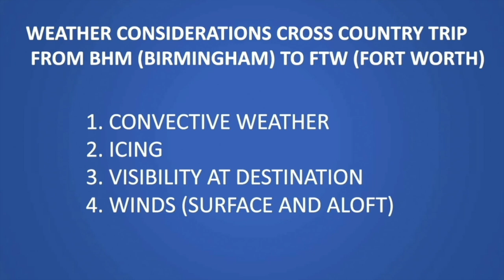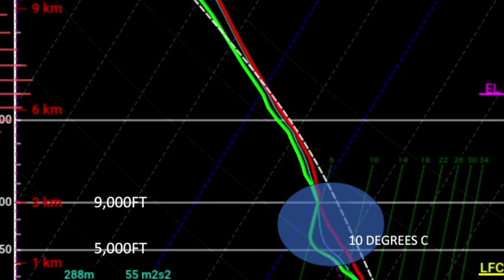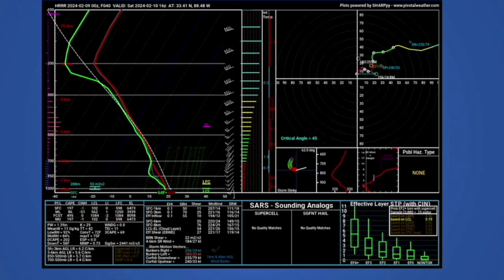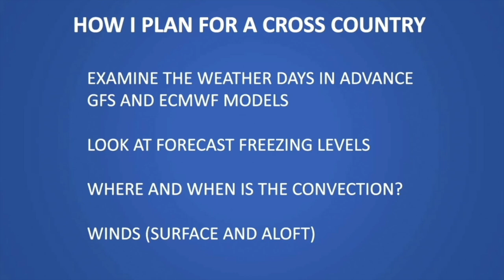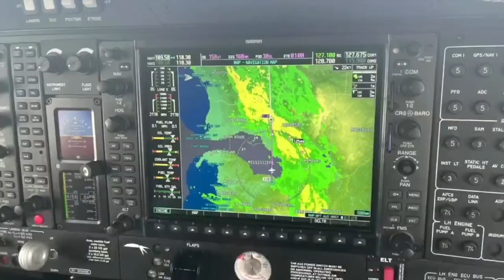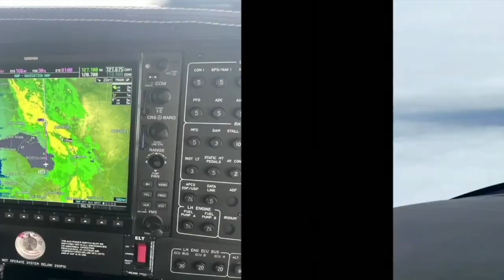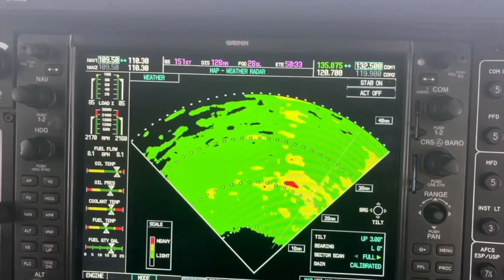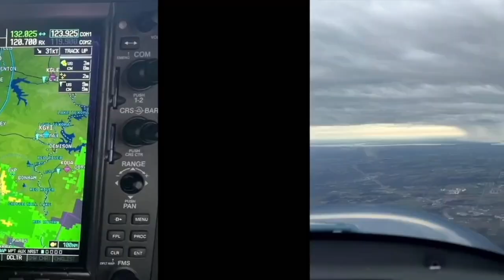CROSS COUNTRY FLIGHT PLANNING WITH ACTIVE WEATHER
In this episode, I take you through the process of planning a flight from Birmingham, AL to Fort Worth, Texas. The weather was forecast to be rainy and possibly stormy. I describe some data sources used to plan and safely make the flight.

Social Media -

Skybound Partners is a full-service aircraft management and brokerage services providing turnkey services for aircraft operators. If we can assist you with our aircraft management and brokerage services. Please reach out if we can help